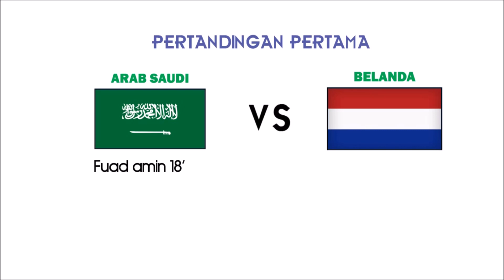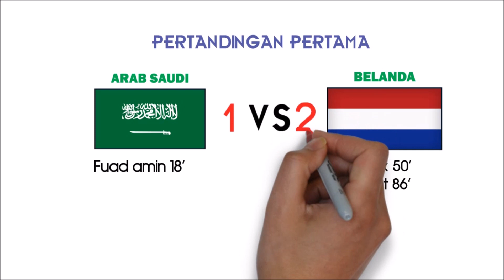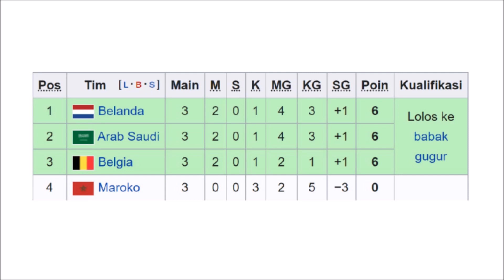PERJALANAN ARAB SAUDI DI PIALA DUNIA 1994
Halo semuanya, pada video kali ini kami akan membahas PERJALANAN ARAB SAUDI DI PIALA DUNIA 1994.  Arab saudi yang tampil perdana di piala dunia yaitu di piala dunia 1994 tampil cukup mengejutkan mengingat mereka mampu menjadi runner up di grup F dan lolos ke babak 16 besar meskipun pada akhirya kalah dibabak 16 besar. Bisa dibilang, penampialan arab saudi di piala dunia 1994 adalah penampilan terbaik mereka di piala dunia.

Piala dunia merupakan turnamen sepak bola terbesar antar negara di dunia. Tampil di piala dunia merupakan sebuah kebanggaan bagi negara dan para pemainnya. Untuk bisa tampil di piala dunia, terlebih dahulu para kontestan harus lebih dulu melalui babak kualifikasi piala dunia. Pengecualian bagi tuan rumah yang langsung lolos tanpa mengikuti babak kualifikasi piala dunia. Dan di channel ini, kami juga akan membahas tentang piala dunia. Dimana edisi piala dunia yang kami pilih adalah piala dunia 1994, piala dunia 1998, piala dunia 2002, piala dunia 2006, piala dunia 2010, piala dunia 2014 dan piala dunia 2018. Kami juga akan membahas piala dunia 2022 dan piala dunia selanjutnya di kemudian hari.